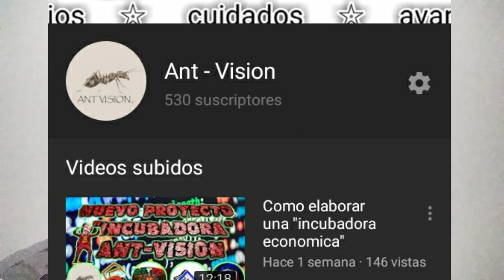REPASO DE MIS MINI COLONIAS 🐜🐜🐜🐜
Yuber MakeUp